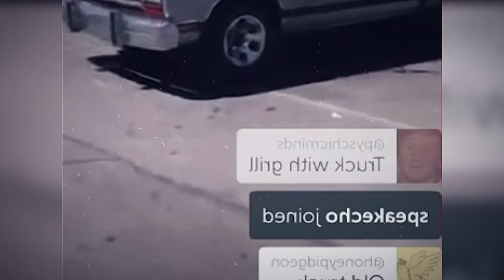This Vet Told A Reporter He’d Never Seen His Son Then The Crew Suddenly Changed His Life Forever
When a reporter approached David Winkelspecht at a gas station, he had no idea that she was about to change his life forever. After he confessed to the TV crew that he had never met his son, something truly heart-warming happened next.